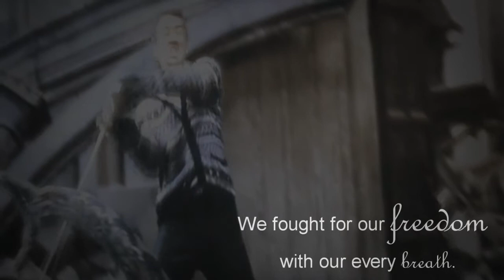DAYDverse Trailer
Officially moved all DAYD videos from the ElegancexX account to here. I thought we needed a separate account for this, so that my various types of videos would be on their own channels. All DAYD videos are being reuploaded.